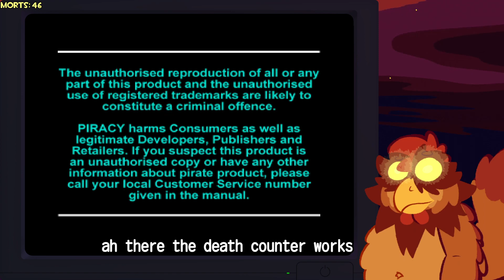[VOD-FR] Rayman (part 2)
Testing a new translation service too :v